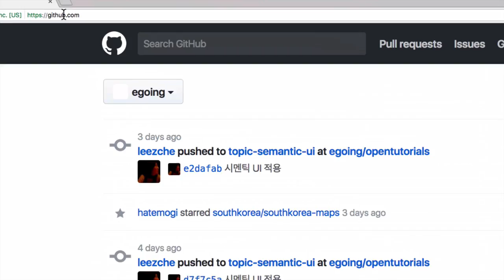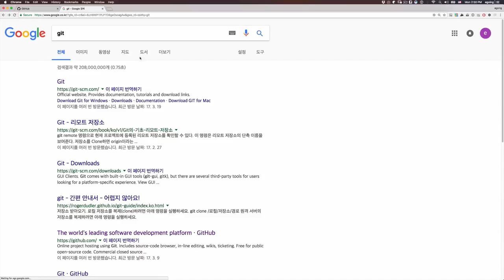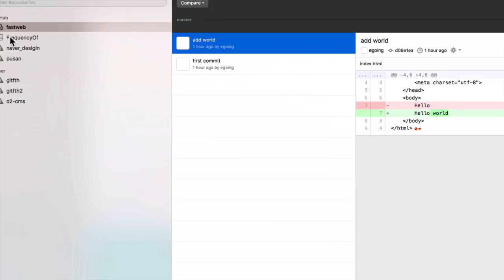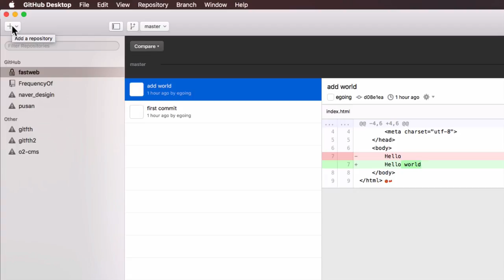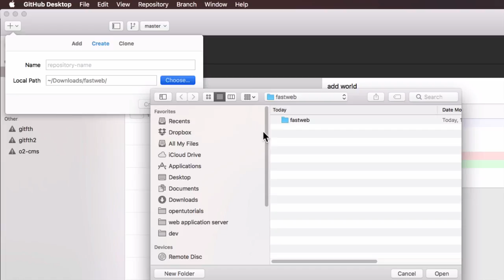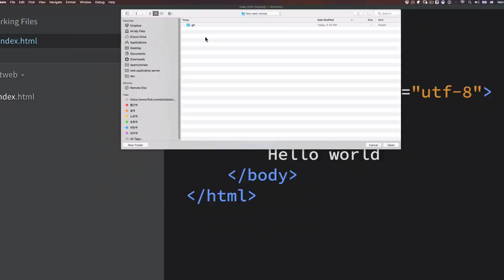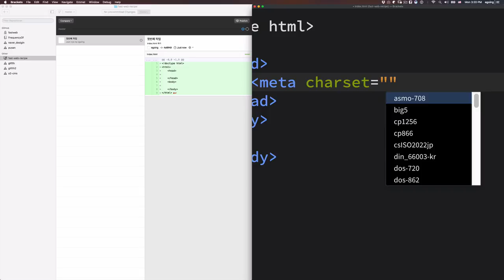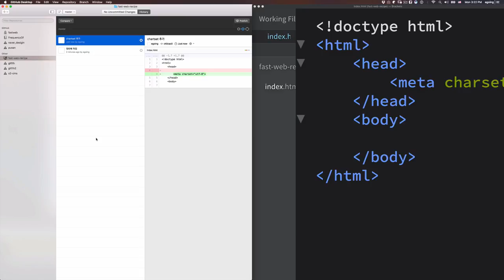git을 이용해서 코드 관리하기 2